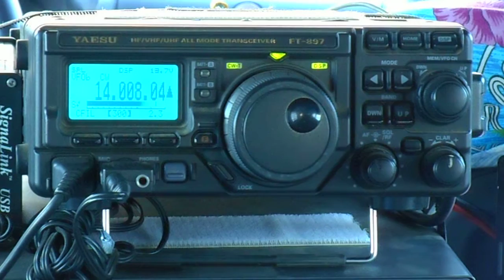FK8DD/m QSO with JH3GCN on 20m 12/11/2015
Worked  Koh/JH3GCN from Kyoto/JH3GCN on 14.008 khz CW at 06:35 utc 12/11/2015